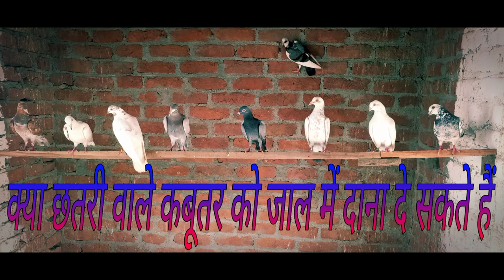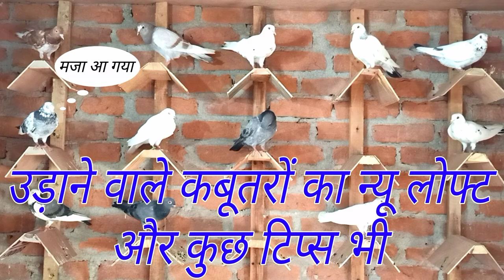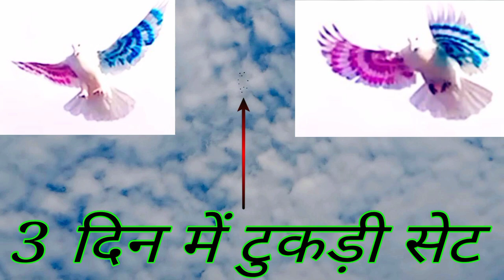Kabootar udane ke sare tarike | कबूतर उड़ाना नहीं आता सीख लो सारे तौर तरीके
सीखो और सिखाओ # pigeon lover's I.H.S #
ज्ञान बांटने से बढ़ता है

कौन सी चीज जरूरी है लोफ्ट में जान लो आज | कितना खर्चा आता है सेटअप तैयार करने में

ham se judne ke liye WhatsApp group join Karen

Instagram par follow karne ke liye link par click kar
Instagram.com/pigeon_lovers_i.h.s